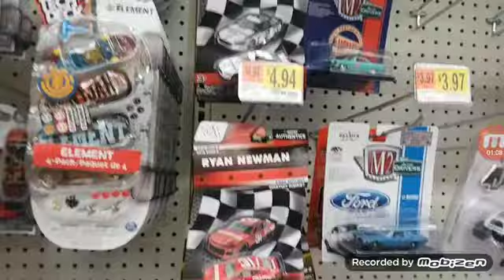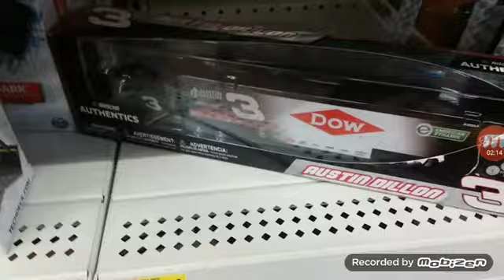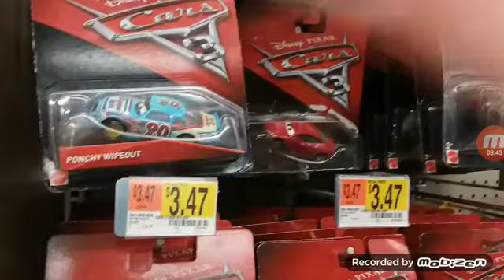NASCAR Authentics Hunt #10. Walmart again. HUGE FINDS AND A SPECIAL GUEST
I DO NOT OWN BACKGROUND MUSIC